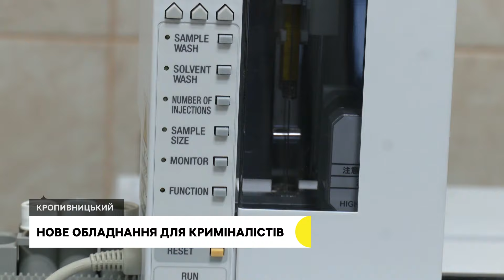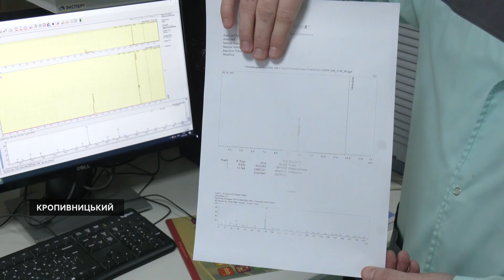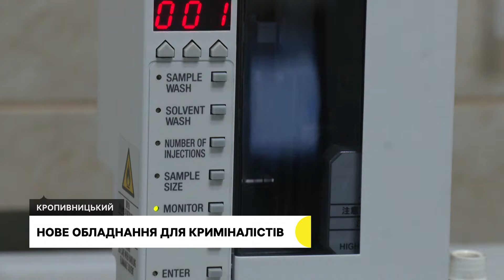Криміналісти з Кіровоградщини отримали нове обладнання на 15 мільйонів гривень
Виявлятимуть наркотики, досліджуватимуть вибухові речовини у "шахедах". Обладнання, яке дозволить щодня робити у шість разів більше досліджень, отримав Кіровоградський науково-дослідний експертно-криміналістичний центр МВС України. Його вартість 15 мільйонів гривень, сказав завідувач сектору фізико-хімічних досліджень Ігор Коротков. Як працює обладнання, бачив Олександр Сметанко.